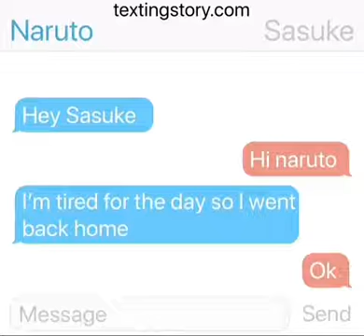Naruto group chat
This is my first one. Comment your opinions below.